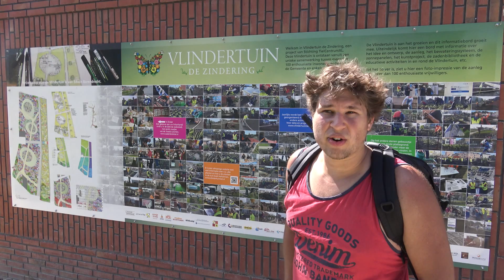Cabbage White Butterflies & More: Bart Coppens explores TIEL (Netherlands) Butterfly Tour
Bart Coppens films wildlife in his home country / Cabbage White Butterflies & More: Tiel (Netherlands) Butterfly Tour

0:00 Intro
0:39 Butterfly Hunt
4:43 Roadside Entomology
32:08 Next location
35:19 Roadside butterflies
42:18 Lunch time
1:03:19 Tiel Butterfly Garden